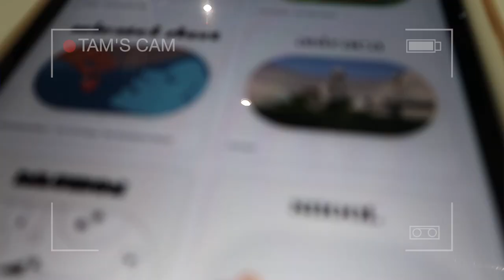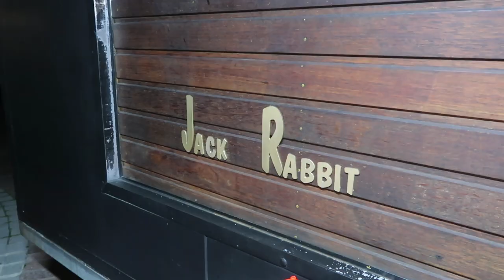VLOG - very chatty, seeing friends, trying to find balance, exciting news | Tamarah Gabriella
This week is a very chatty vlog, so grab a coffee and let me give you an update, I saw some friends had some busy evenings, with work and events! And give you an update on what to expect in June

FAQ
Age:
21
Where are you from: